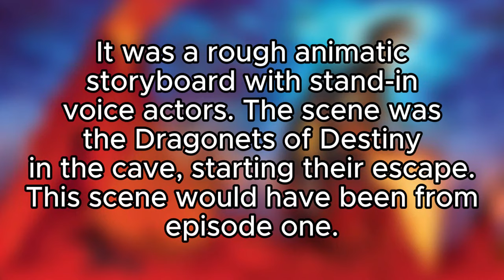The Wings Of Fire Show Is Returning SOON? (New Updates)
With the ending of the strikes, things are looking hopeful for the repitching of the Wings of Fire Netflix series on HBO Max! In this video I recap the story behind the production, its cancelation, and where they're at with bringing it back.

⭐Timestamps ⭐
N/A

🌃 Softwares 🌃
✧ Video edited using Capcut PC Pro (Paid) ✧